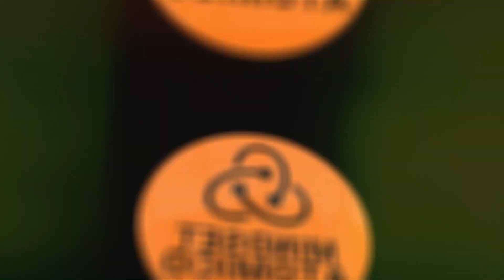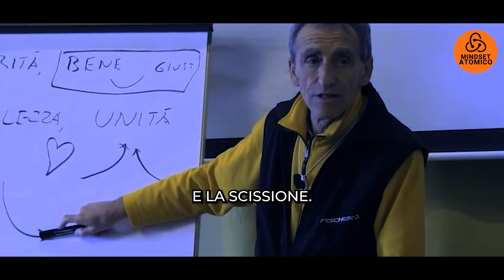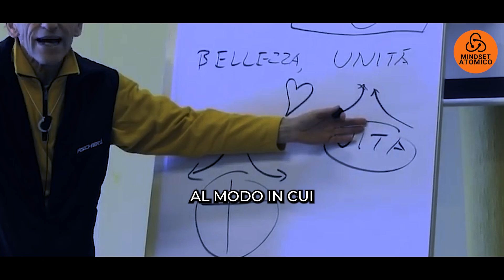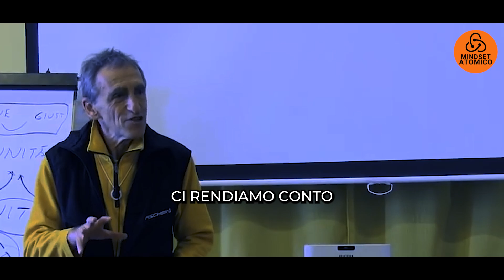L'AGGHIACCIANTE discorso di Mauro Scardovelli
-Relatore: Mauro Scardovelli🎙️

In questo video, Mauro Scardovelli esplorerà pratiche e strumenti concreti che ci aiuteranno a coltivare la resilienza, a sviluppare la compassione verso noi stessi e a trasformare i nostri pensieri e comportamenti negativi.

Impareremo ad affrontare le sfide della vita con fiducia e a trovare la forza interiore per superare qualsiasi ostacolo.

Non importa quale sia la tua situazione attuale, se desideri liberarti dalla sofferenza e creare una vita più felice e significativa, questo video è per te.

Unisciti a noi e scopri come trasformare il tuo stato mentale, riscoprire la tua autentica felicità e raggiungere una vita di piena realizzazione.

Non perderti questa straordinaria opportunità di ascoltare Mauro Scardovelli, uno dei maggiori esperti nel campo della psicoterapia, mentre condivide la sua saggezza e i suoi preziosi consigli per vivere una vita senza sofferenza.

Preparati a essere ispirato. È il momento di liberarti dalla sofferenza e abbracciare la felicità duratura.

🔥⬇️ QUESTI VIDEO FANNO AL CASO TUO ⬇️🔥

🧡 LASCIA LIKE 🧡